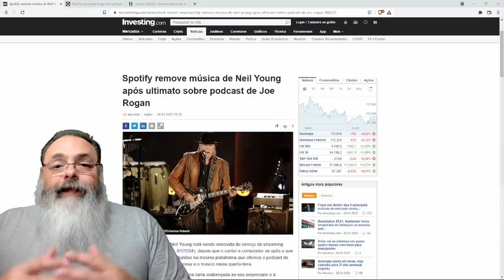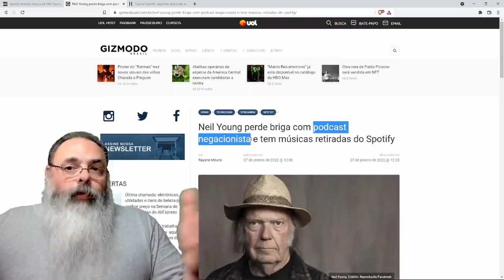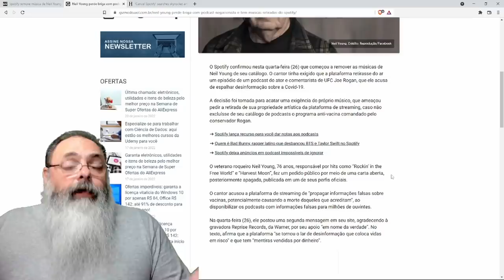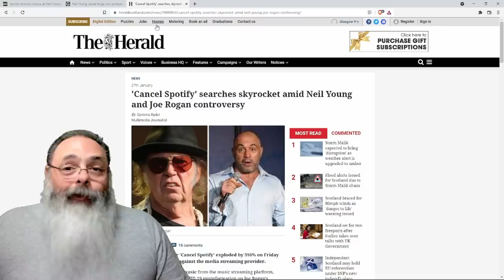Neil Young compra briga com Joe Rogan e acaba se dando mal